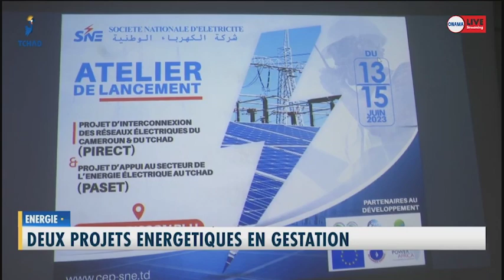𝐄́𝐍𝐄𝐑𝐆𝐈𝐄 : Atelier de lancement de deux Projets énergétiques au Tchad.